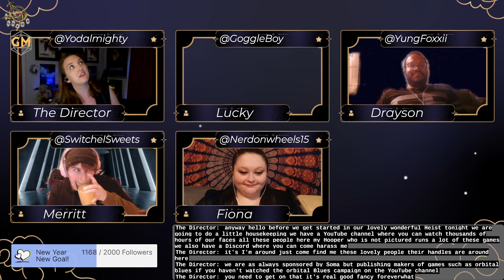PILLAR Stone: An Outgunned One-Shot